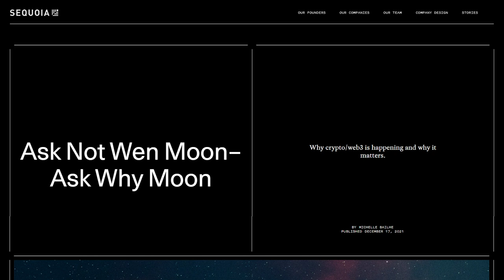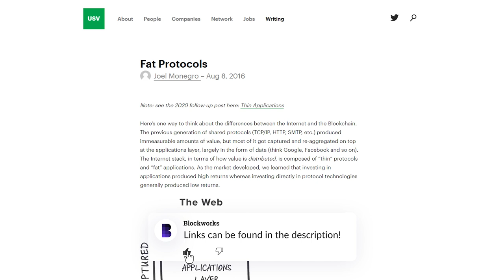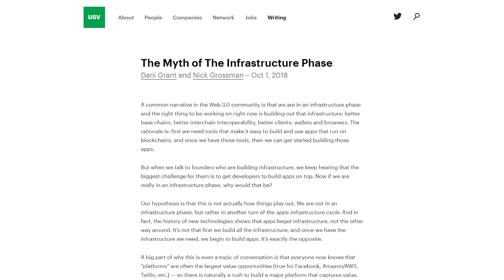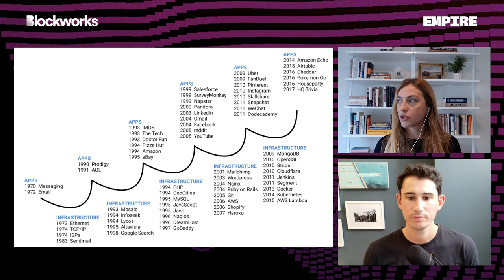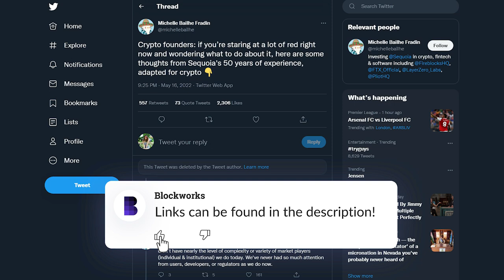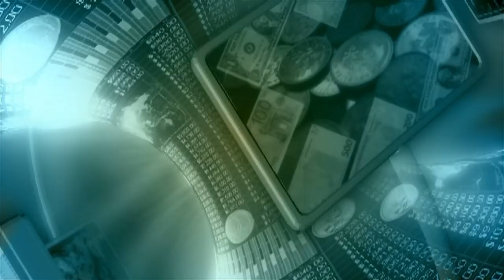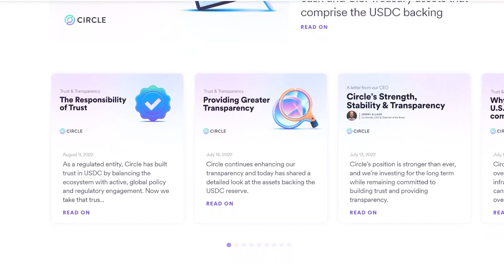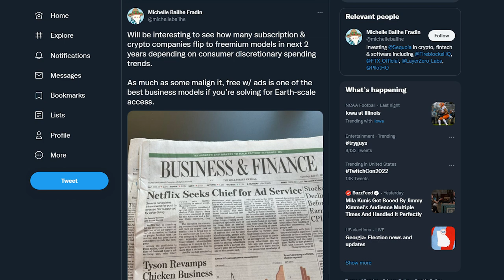Sequoia’s Crypto Thesis | Michelle Bailhe Fradin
In this episode of Empire, Jason is joined by Michelle Bailhe Fradin, Partner at Sequoia for a wide-ranging discussion on venture capital in crypto.

Michelle shares her thoughts on the fat protocol thesis, how infrastructure development is necessary for application growth, changing business models during a bear market and what the biggest opportunities for growth are in this environment. To hear all of this and more, you'll have to tune in!

Circle’s USDC has quickly become one of the most trusted and widely used stablecoins because of its composability, stability and reserve transparency. As a seamless, trusted digital currency, USDC is a zero-to-one opportunity for the global financial system. that outlines everything from links to USDC weekly reserve reports, monthly attestations, and blog posts written by their executive team highlighting how and why USDC was built the way it is.
Timestamps:

00:00 Introduction
01:05 Ask Not Wen Moon–Ask Why Moon
04:34 The Fat Protocol Thesis
12:58 The Myth of The Infrastructure Phase
16:57 Where Is Sequoia Seeing Opportunity In Crypto?
18:53 The State of Crypto VC Funding
23:10 Circle Ad
24:52 What Metrics Do VC's Track In Crypto?
33:29 How Business Models Change In A Bear Market
36:12 Rethinking Crypto Business Models
38:19 How Active Is Sequoia In Governance?
39:52 Michelle's Thesis On DAOs
48:02 How The VC Landscape Is Changing
53:33 Opportunities Outside of Crypto